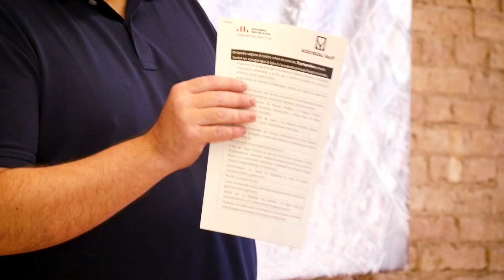150 igualadins elaboren el programa electoral d'ERC Igualada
La candidatura encapçalada per l’arquitecte i actual regidor, Enric Conill, ha tancat el seu programa electoral després de 3 mesos de trobades temàtiques amb professionals de cada àmbit. El programa ha estat elaborat de manera participativa i han reunit a més de 150 igualadins i igualadines que han donat el seu punt de vista sobre les necessitats de la ciutat.